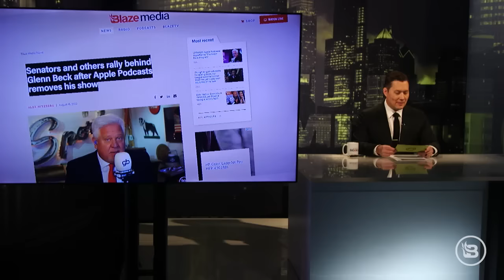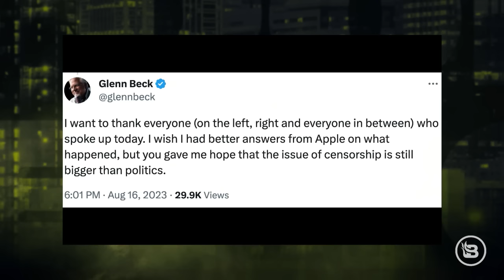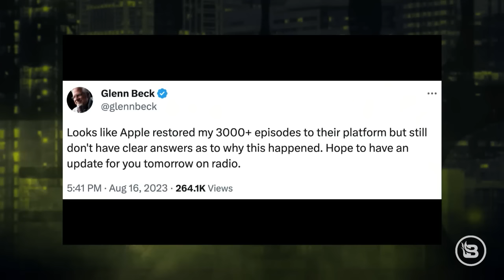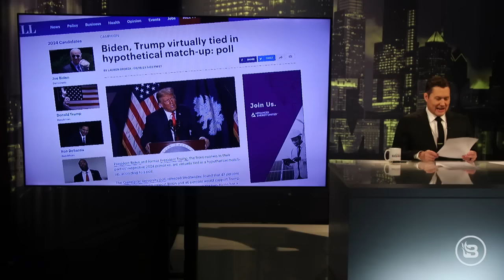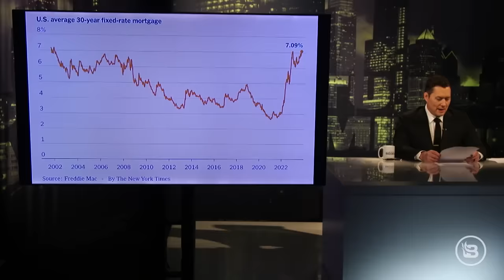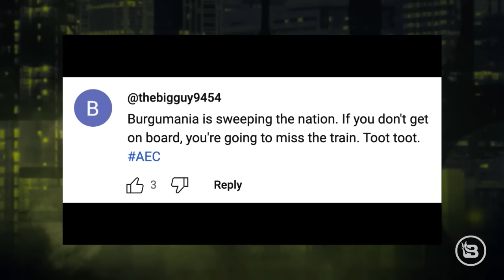Apple's Action Against Glenn Beck's Podcast: Censorship or Trademark Dispute? | Ep 763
Stu Burguiere delves into Apple's controversial decision to remove episodes of 'The Glenn Beck Program,' sparking debates on conservative speech and censorship. Was it a genuine trademark dispute or another attempt by the Left and mainstream media to silence conservative voices? Join Stu as he explores this hot topic with Blaze Media's editor-in-chief, Matthew J. Peterson. Plus, Stu shares his thoughts on the future of real estate in Hawaii following the tragic wildfire in Maui. Tune in to 'Stu Does America' for insightful political analysis and conservative viewpoints.